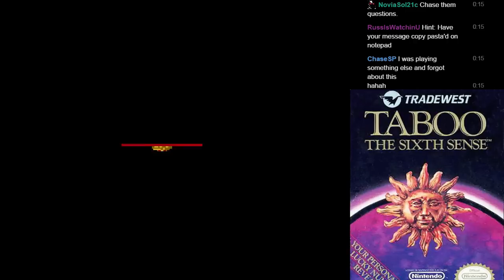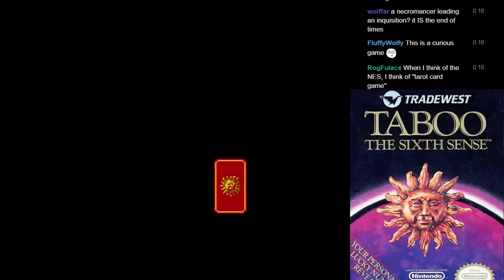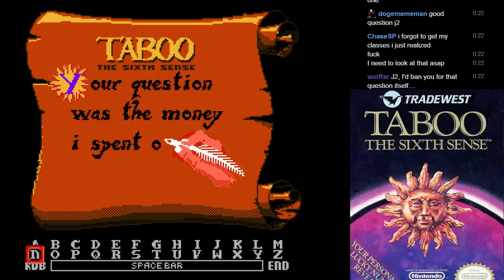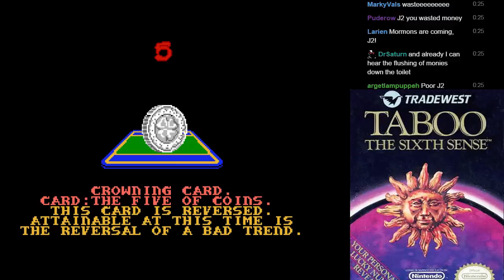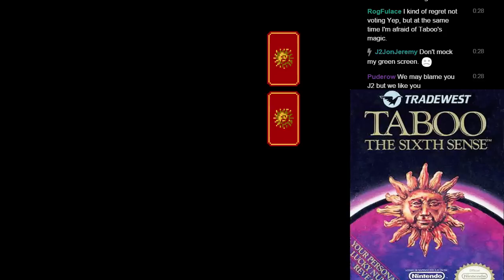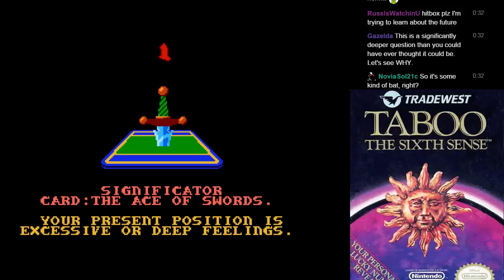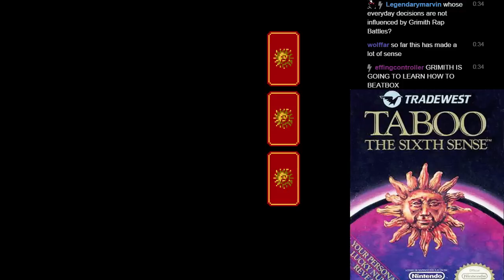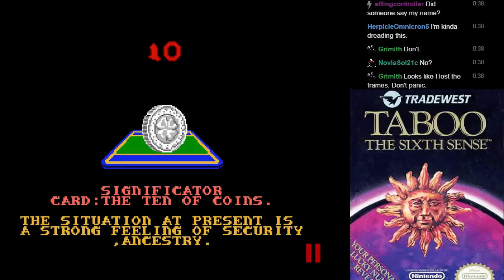LGWI Live! - Taboo & The Chucklefucks 1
I haven't done anything Taboo-related in a while, so I offer several viewers the opportunity to ask the Time Machine their questions. I act as intermediary. Everyone acts as interpreter.

- Broadcasted on August 14, 2015. -